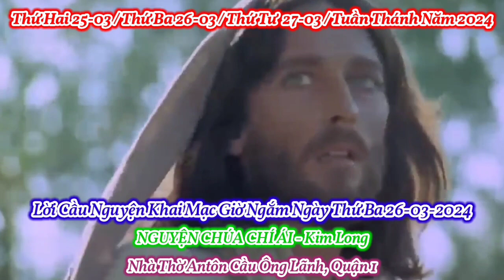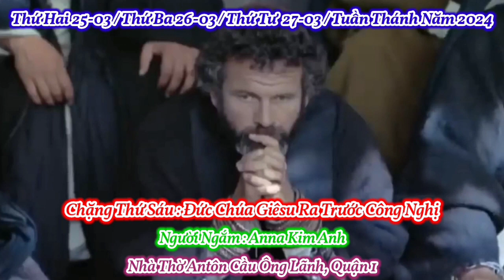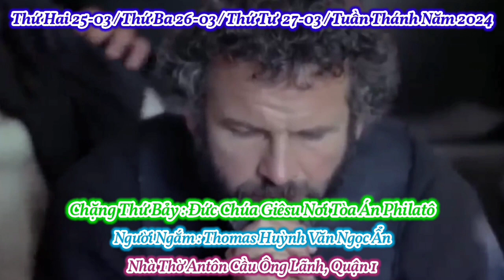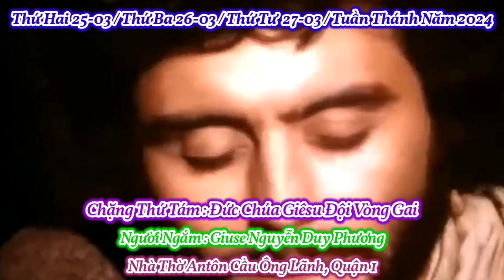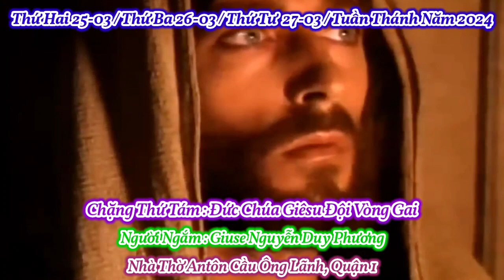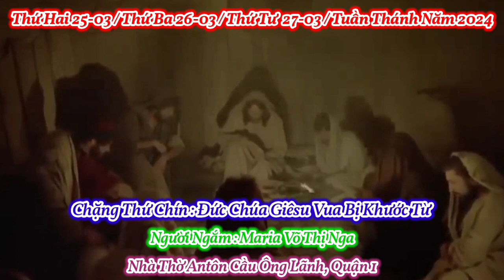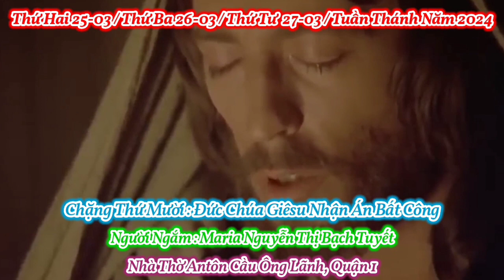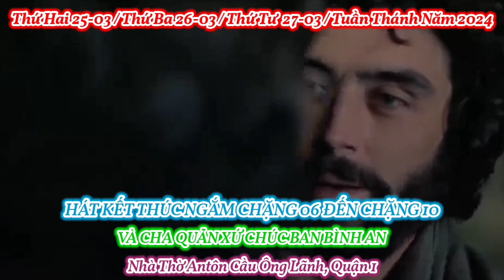(ATQ1) Lễ Đèn 2 : Ngắm Chặng Sáu Đến Chặng Mười / Thứ Ba 26-03-2024 Tuần Thánh Năm 2024